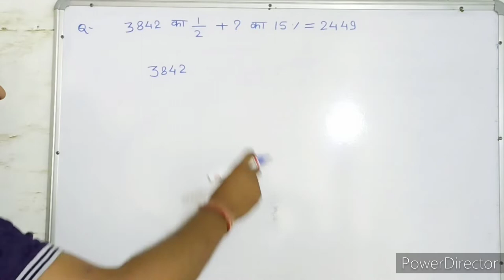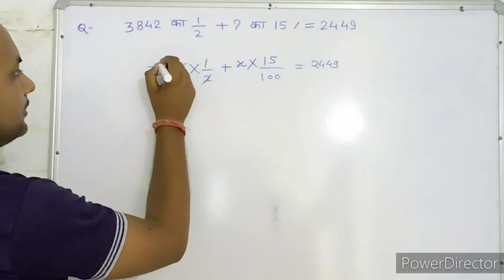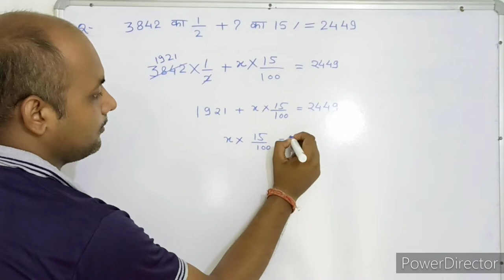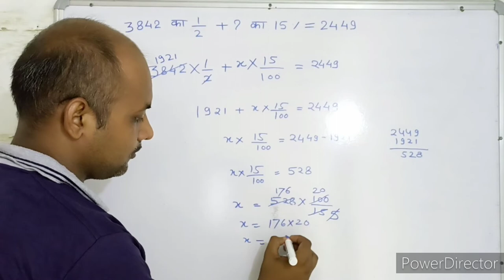सरलीकरण । Simplification । Maths । Mathemarltics। Math with PKGURUJee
3408 का 1/2+? का 15%=2449 में  ? का मान ज्ञात करें?

1/2 of 3408+ 15% of  ? = 2449 Find the value of?

3408 ka 1/2+? ka 15%=2449 mein ? ka maan gyaat karen?